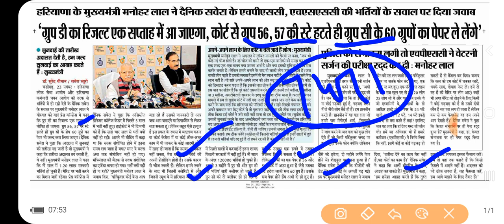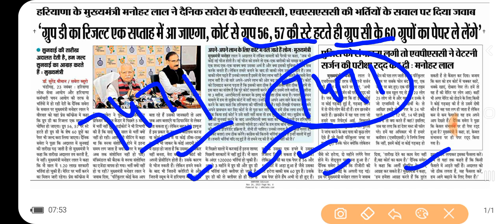Group D Result Breaking !! Group 56 57 Court Case TGT bharti 7471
Group D top 10 post

Group D top 10 department

HSSC GROUP D CET NORMALIZATION !! HSSC GROUP D NORMALIZATION MARKS !!GROUP-D NORMALIZATION KESE HOGA

HSSC Group D Cut Off 2023 | Haryana CET Group D Paper Cut Off 2023 | Hssc Group -D Safe Score 2023 HSSC Group D Cut Off 2023 | Haryana Group D Paper Cut Off 2023 | Hssc Group -D | Gk By Pardeep Sir